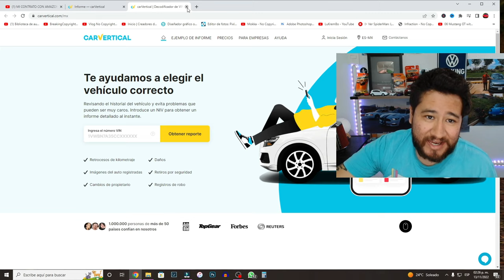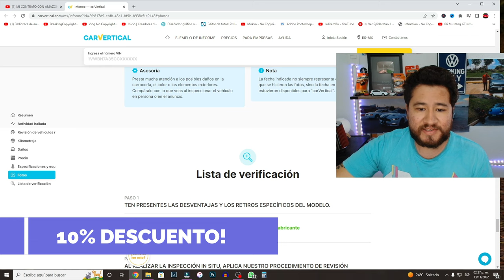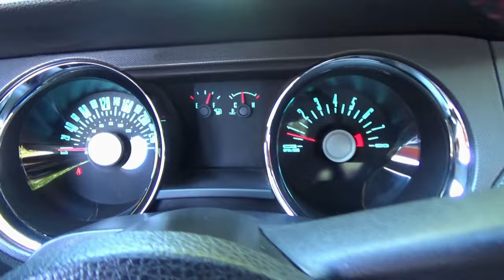Mi amigo se compró un Mustang 2011 para DIARIO! | HugoValo Autos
Hoy nos tocó probar un Ford Mustang 2011 v6 automático, el cual compró un amigo mio para usarlo de diario! Qué me pareció? cuánto gasta de gasolina? este y varios temas más sobre mustang se tocan en el video.